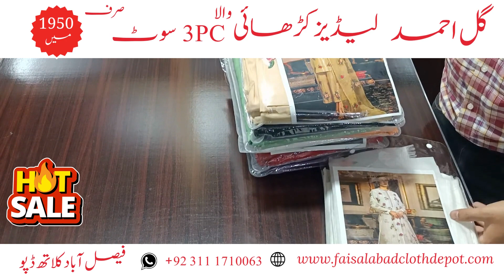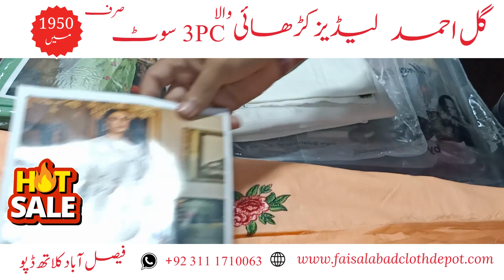GULL AHMAD | EMBRIODERY VOLUME | Summer Collection | Sale | Faisalabad Cloth Depot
PRESENTING EMBROIDERED  LAWN (2023)

_GUL AHMED   03 pc _

 `` Unstitched Embroidery LAWN   collection```

𝐏𝐫𝐨𝐝𝐮𝐜𝐭 𝐃𝐞𝐬𝐜𝐫𝐢𝐩𝐭𝐢𝐨𝐧:

✔️ Shirt: EMBROIDERED   LAWN 3 meter

✔️ Front full Embroidery

✔️ Dupatta: ORGANZA   EMBROIDERY dupatta    ( 2.50 )

✔️ LAWN / Embroidery Dyed  Trouser Air jet

Sale price  just  1950
Delivery charges single suit 200

گل احمد لیڈیز کڑھائی والا 3PC سوٹ صرف 1950 میں

8 design
8 piece box